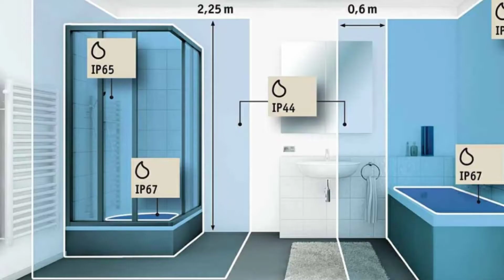Где расположить свет в ванной комнате.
Конструктивные комментарии только приветствуются!
Как расположить свет в ванной
Даже для очень маленькой ванной (5 кв.м) одного источника света может оказаться не достаточно. К общему освещению необходимо добавить локальное, чтобы осветить функционально важные зоны. Как минимум, это зона ванны и зона возле зеркала. Давайте сразу условимся, что наилучшим выбором будут лампочки светодиодного типа. Над ванной или в душевой можно установить светодиод с индексом защиты IP55 и мощностью до 12Вт. Над раковиной можно повесить светильник мощностью до 24Вт и уровнем защиты IP45.

Бра и подсветка в ванной
Аналогичным образом подсвечиваем зеркало. Устанавливайте светильники таким образом, чтобы они равномерно освещали лицо и не создавали на нём тени. Лучше всего – с обеих сторон от зеркала.

Подвесные светильники
Если комната достаточно большая, в ней есть место для стиральной машины, биде, или у вас совмещённый санузел с унитазом – каждая зона потребует своей подсветки.

Таким образом, мы видим, что в ванной могут применяться все типы светильников, а именно: встроенные, настенные, подвесные.

Встроенные светильники устанавливаются в подвесных или натяжных потолках, их количество рассчитывается путём умножения мощности ламп на площадь комнаты. Также их можно разместить в шкафчиках и тумбочках, чтобы облегчить поиск необходимых предметов.

Настенные в виде бра находят своё наилучшее применение возле зеркала.

Подвесные могут обеспечить как общее, так и локальное освещение. Чтобы организовать хорошее равномерное и комфортное для глаз освещение каждой зоны необходимо учитывать:

Чем больше источников света, тем меньше должна быть мощность каждого.

Люстра подходит только для высоких потолков.

Поток света направляется перпендикулярно поверхности, чтобы избежать бликов.

Вешать лампу над зеркалом не стоит: оно исказит отражение.

Если ванна оформлена в тёмных тонах, ей потребуется более интенсивная подсветка, чем темнее стены и пол, тем больше осветительных приборов.
. Если в ванной несколько зон, над каждой повесьте свой светильник.
Точечные встраиваемые светодиоды отлично справляются с этой задачей. И, конечно, массивные люстры здесь неуместны, даже если у вас достаточно высокие потолки.

Настенные светильники – обязательные атрибуты ванной комнаты. Прежде всего в зоне зеркала. Хорошие гигиенические и косметические процедуры без них невозможны. Но полностью равномерно осветить ванную комнату они не могут.

Пол в ванной комнате тоже может стать светящимся. Это создаст расслабляющую обстановку, идеальную для релаксации. Очень интересным дизайнерским решением будет подсветить низ ванны. Это придаст ей эффект парения и отвлечёт внимание от пустоты под ней.